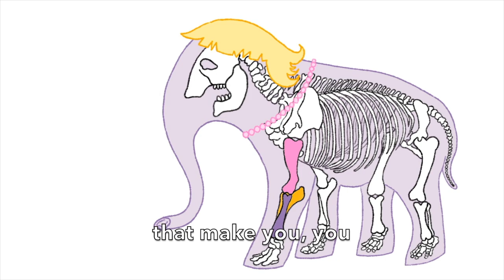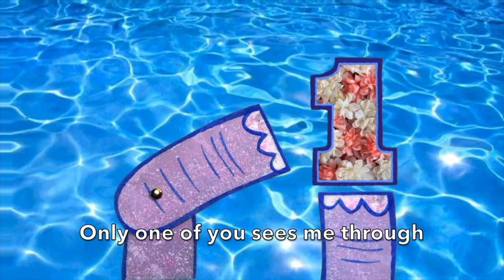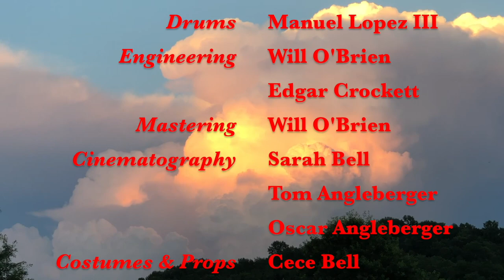AN ENCHANTED ELBOW, featuring VJ Tommy "The Brain" Angleberger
Author and illustrator and VJ Tommy "The Brain" Angleberger (a.k.a. "The Smartest VJ in the Land™") introduces the music video for Ella Fontaine's "An Enchanted Elbow," which he insists on calling "MY Enchanted Elbow." So much for that big brain of his! This song is found on Ella's 1962 album, "Easy Listening for Everyone," and while not as big a hit as her song, "Everlasting Egghead," it's still a right treat.

Lyrics: Cece Bell
Music composed and arranged by Sarah O'Brien and Edgar Crockett
Music engineered by Will O'Brien and Edgar Crockett
Music mastered by Will O'Brien
Vocals: Sarah O'Brien
Piano: Corey Kendrick
Bass: Ron Wilson
Drums: Manuel Lopez III
Cinematography by Sarah Bell, Tom Angleberger and Oscar Angleberger
Costumes, props, animation and video editing by Cece Bell
Credits music by Sarah O'Brien
CECE TEEVEE music by Graham Lazorchak